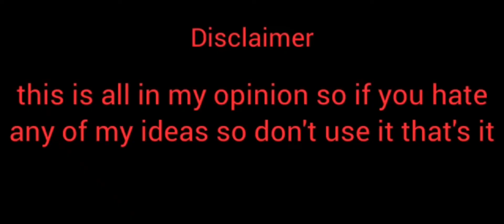Tips For Stick Fight 2 Infinity (In My Opinion) |Sankalp Das